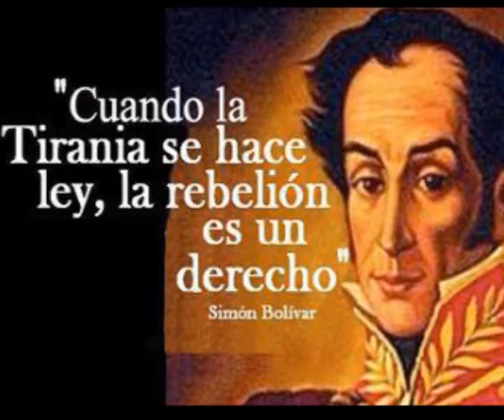HONRAR EL PASADO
Es de buenas personas homenajear y recordar con orgullo las acciones de quienes ayudaron a construir la Patria. La República Bolivariana de Venezuela es uno de los ejemplos de gobiernos en este tipo de actitudes y políticas de Estado.